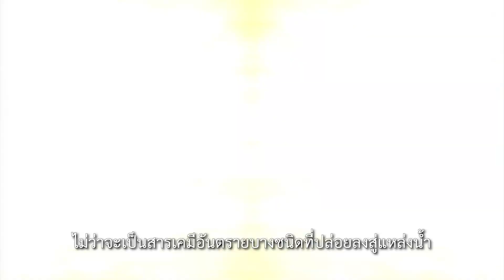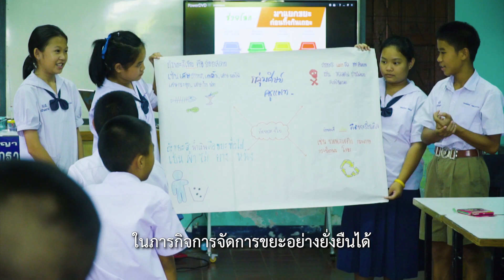ตอนที่ 13 ขยะบกสู่ทะเลเป็นไปได้อย่างไร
เชื่อหรือไม่ว่าขยะที่เราสร้างในแต่ละวัน ส่งผลกระทบในวงกว้างและรุนแรงกว่าที่เราคิดมาก ขยะที่เราทิ้งในวันนี้กำลังจะส่งต่อไปสู่ทะเล และสุดท้ายผลกระทบนั้นก็จะกลับมาทำร้ายเราได้ หากไม่เชื่อ ลองมาชมคลิปนี้กันเลยครับ